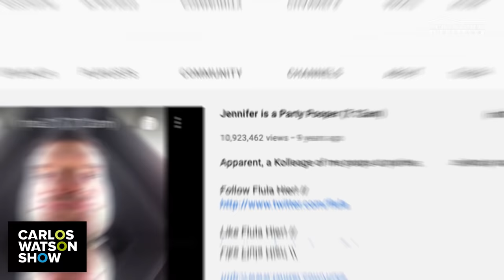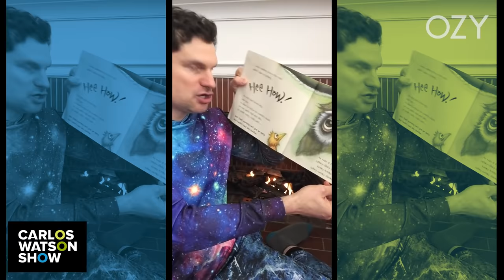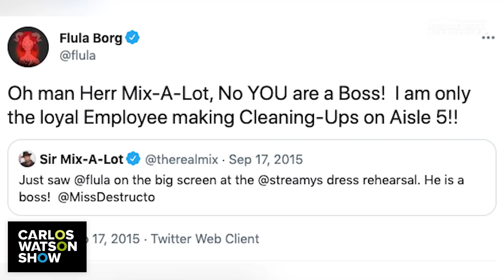Flula Borg Talks ‘Suicide Squad’, Mentorship from Conan and Making Change with “Flulanthropy”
Get ready to laugh out loud with internet sensation Flula Borg. The German comedian and musician shares how being true to himself and keeping it “loosey goosey” helped him breakthrough online and land roles in Pitch Perfect 2 and the star-studded Suicide Squad, plus he shares the importance of Conan O’Brien’s mentorship to his career. Join Flula and Carlos as they bond over 90’s hip hop and basketball in this one-of-a-kind episode.